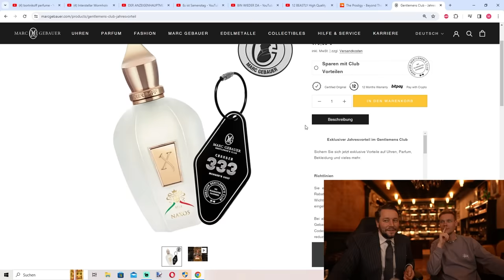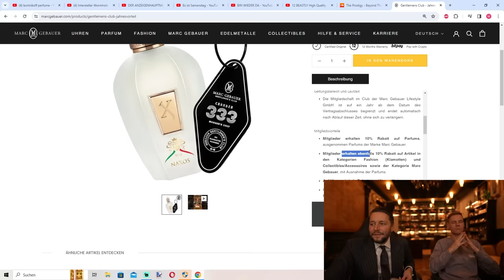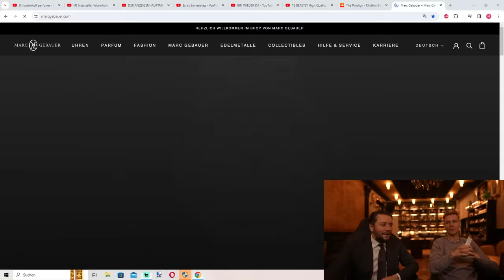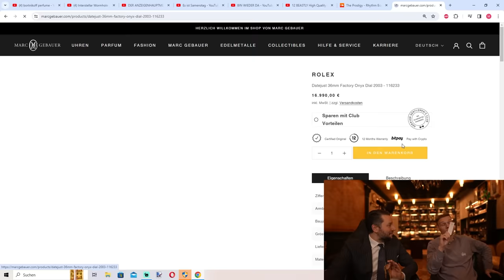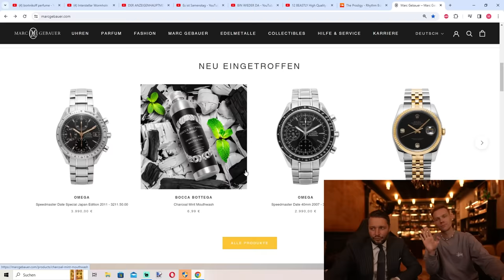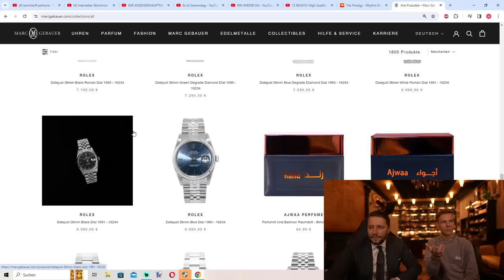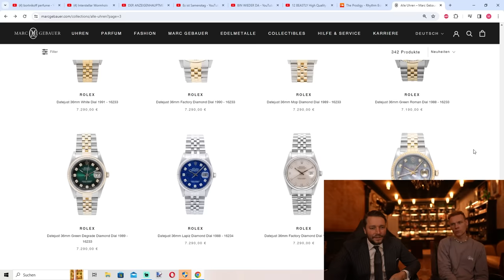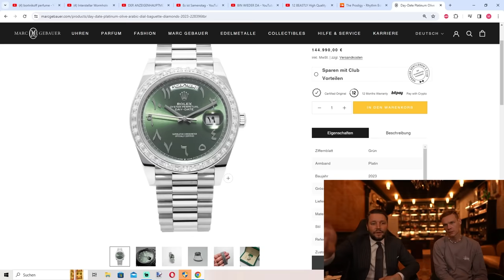Sascha zu Besuch im Stream😂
▶Zu Sascha: @unsympathischtv